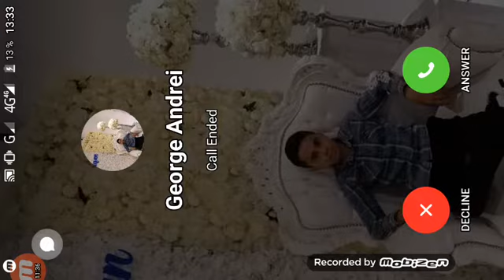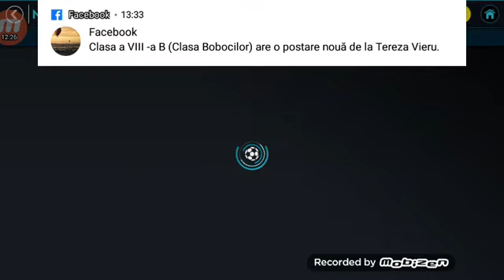New player Dunnarumma pe Fifa mobile!!!🤠😏👑